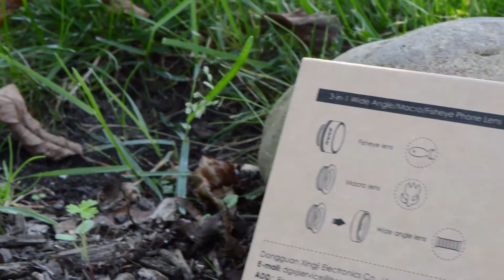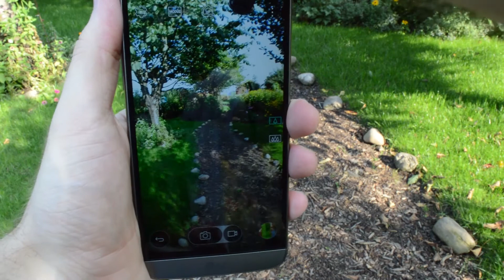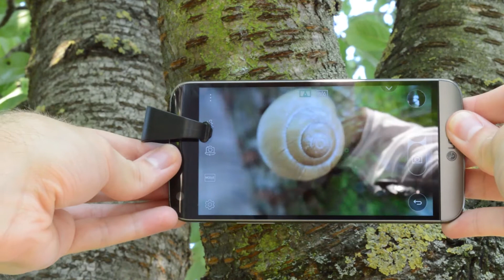SNAN Smartphone Linsen - GADGET für HOBBYFOTOGRAFEN? - Review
In diesem Video nehme ich mal wieder Smartphone Linsen unter die Lupe, dieses mal hat mir die Firma SNAN welche zukommen lassen. Ob es sich bei den Linsen eher um eine Spielerei oder doch um ein nützliches Add-On für Hobbyfotografen handelt, erfahrt in diesem Review.

►SNAN Smartphone Linsen

►►Mehr Testberichte und weitere interessante Videos gibts oder direkt auf meinem Kanal!

►Umfang/Verarbeitung: 0:51
►Fisheye Linse: 3:32
►Weitwinkel Linse: 4:11
►Makro Linse: 4:55
►Fazit: 5:48

"Circuits Collide"
Creator - Platinumtrax

"Magic Fantasy"
Creator - Platinumtrax

"Fantasy harp and bells melody stinger - AM"
Creator - FXProSound

"trailer - magic whoosh sparkle 01 - AM"
Creator - sonic-boom